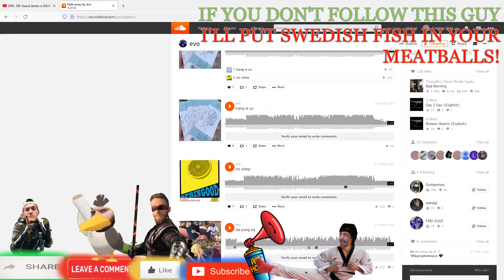With A Side Of Swedish Fish! EA Sports UFC 4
I haven't quite gotten my fill. I think I'm ready for dessert.